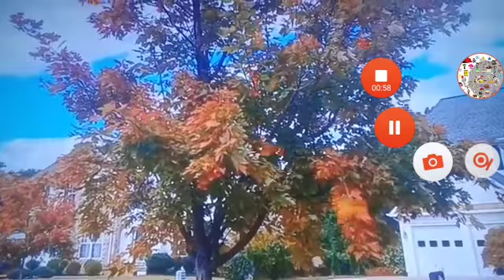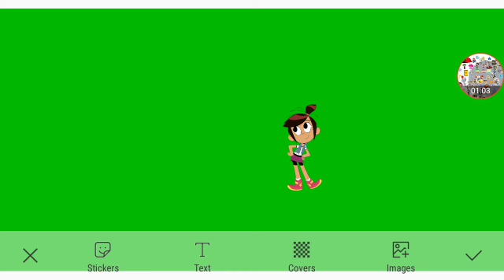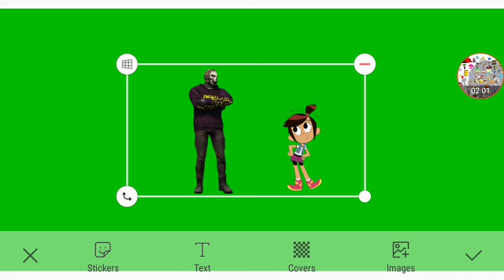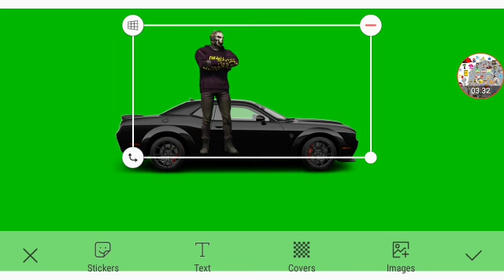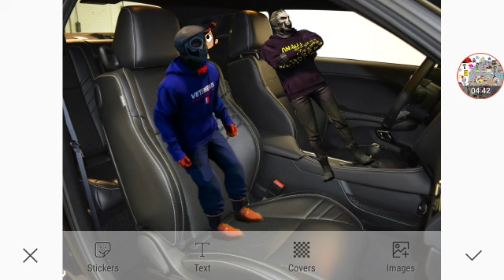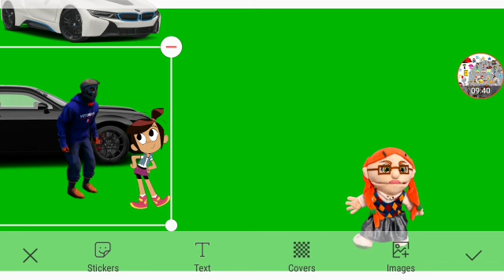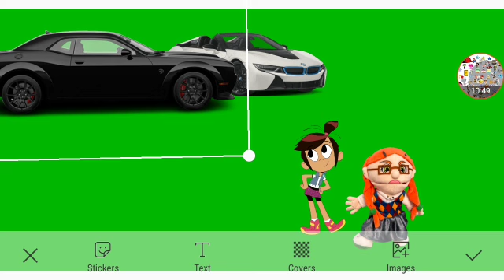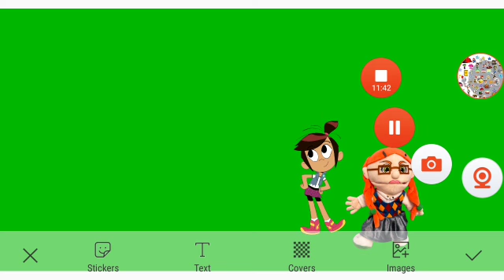Molly McGee The New Middle School Student Part 1 Out Of 5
Returning Enemie: MrGoodman Himself
New Character: Penelope Herself